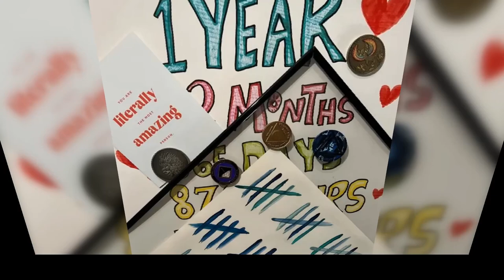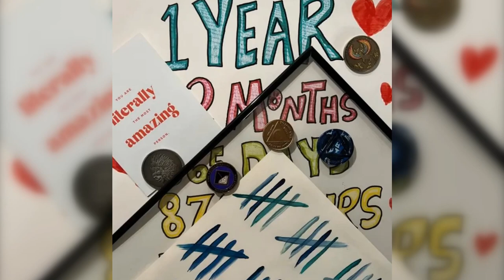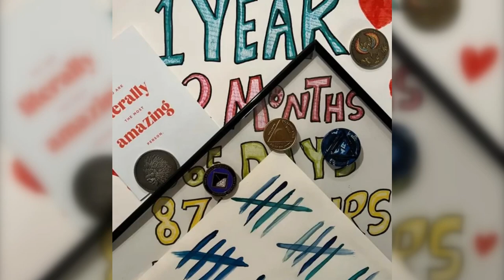Dean McDermott Celebrates One Year of Sobriety Amid Personal and Marital Challenges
Join us as we commemorate a significant milestone in Dean McDermott's journey: one year of sobriety. In this poignant video, we explore Dean's courageous battle with addiction, the challenges he faced along the way, and the profound impact of his sobriety on his personal and marital life.

Dean McDermott, known for his roles in television and his public persona, opens up about the struggles that led him to seek sobriety, reflecting on the highs and lows of his journey. From candid interviews to heartfelt moments, Dean shares the pivotal moments that shaped his path to recovery and the support system that helped him persevere.

Discover how Dean's commitment to sobriety has influenced his relationships, particularly with his wife, Tori Spelling, amidst personal and marital challenges. This video offers a raw and intimate look at Dean's ongoing journey of self-discovery, resilience, and growth.

This video is a testament to the power of recovery, the importance of support, and the strength found in personal transformation.